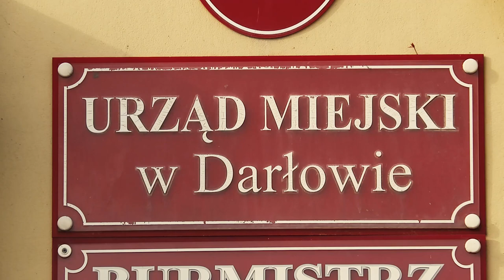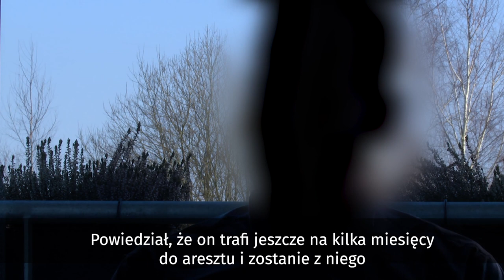Afera Gawłowskiego: Tomasz. P do dziennikarza Onetu: SPIER***** | OnetNews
Być może będę pierwszym więźniem politycznym IV RP – mówi Kamilowi Dziubce i Januszowi Schwertnerowi Stanisław Gawłowski. Polityk PO stał się w ostatnim czasie bohaterem afery, w której obok łapówek i pomówień może stać również polityczna wojna. Dlaczego jeden z najważniejszych polityków Platformy znalazł się w samym środku korupcyjnego skandalu? I kim jest Krzysztof B. – człowiek, którego zeznania pogrążyły Gawłowskiego?